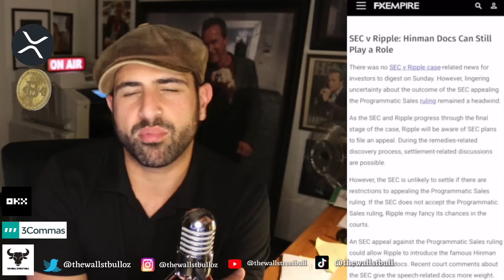XRP RIPPLE THE KING OF CRYPTO! BITCOIN BULL RUN HAS BEGUN! 3 COMMAS BOT UPDATES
XRP RIPPLE THE KING OF CRYPTO! BITCOIN BULL RUN HAS BEGUN! 3 COMMAS BOT UPDATES -  In this video, we discuss XRP News today, plus crypto news today, and more.